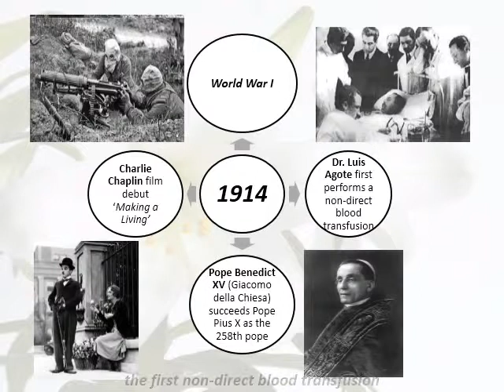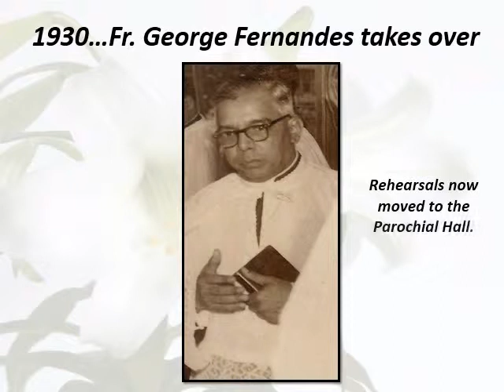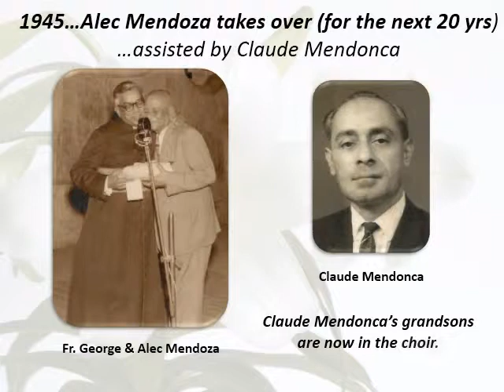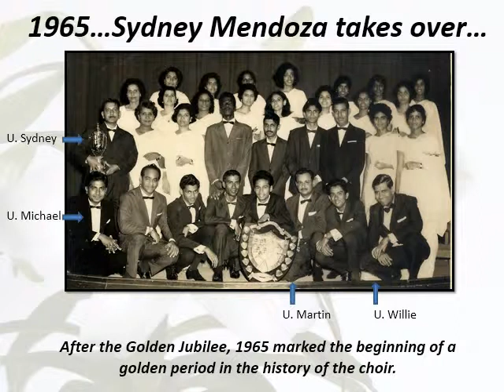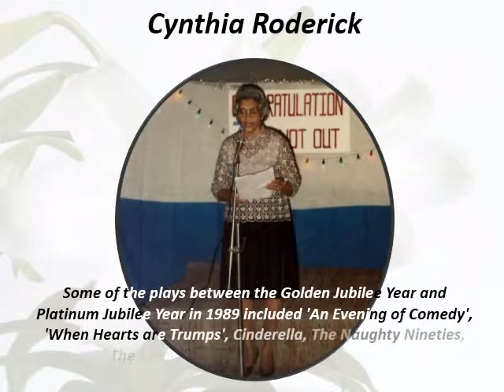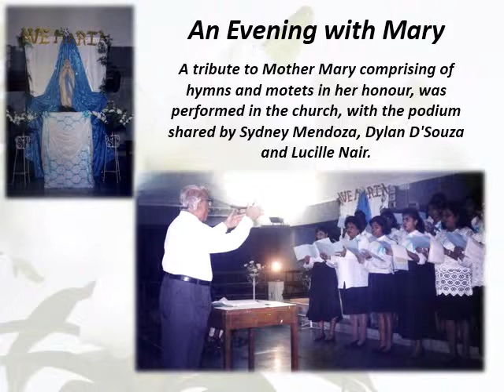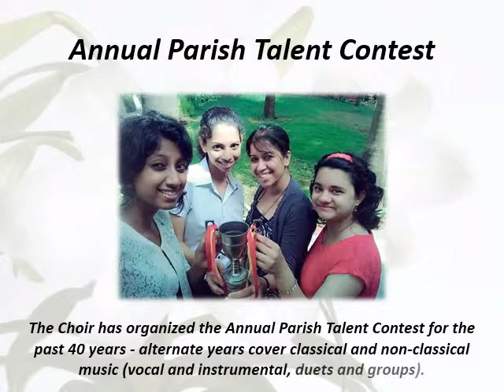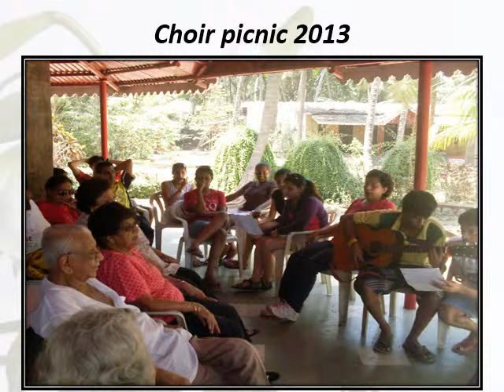St. Josephs Choral Society- 100 years (1914-2014) (pls watch in HD)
The St. Joseph's Choral Society, the parish choir of Our Lady of Salvation Church, Dadar, Mumbai, has been rendering liturgical music for a century, in the finest traditions of the Catholic Church.
We've been around for a 100 yrs now..!!..a fun bunch of youth & people young-at-heart..